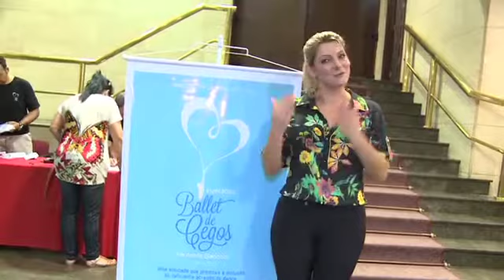360p PATRICIA MORAIS V11